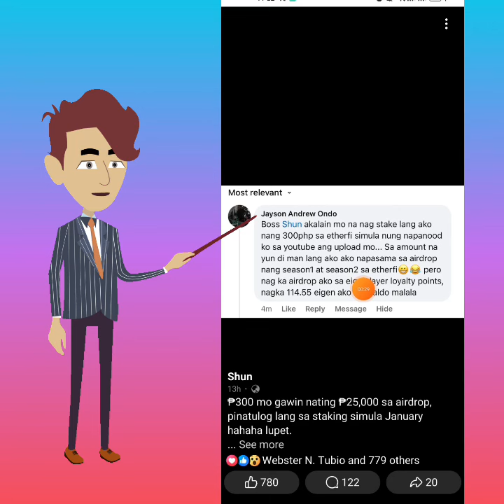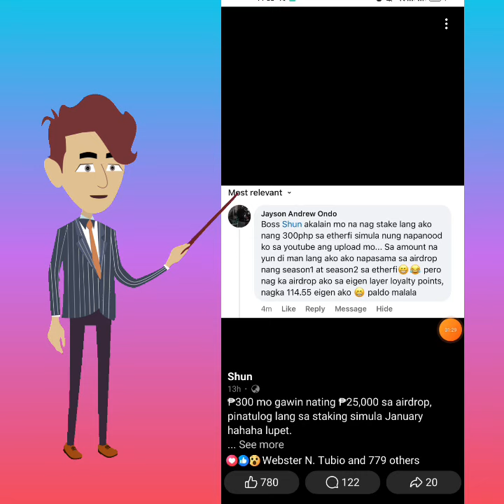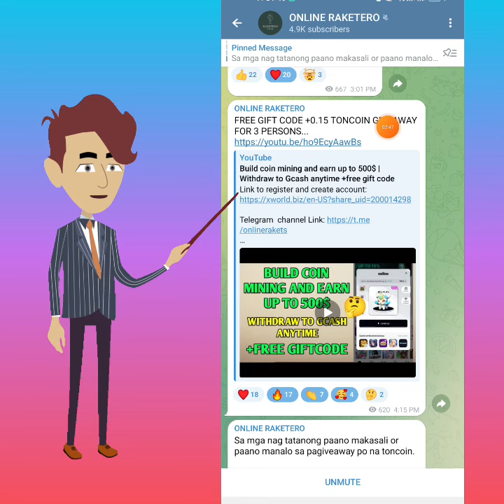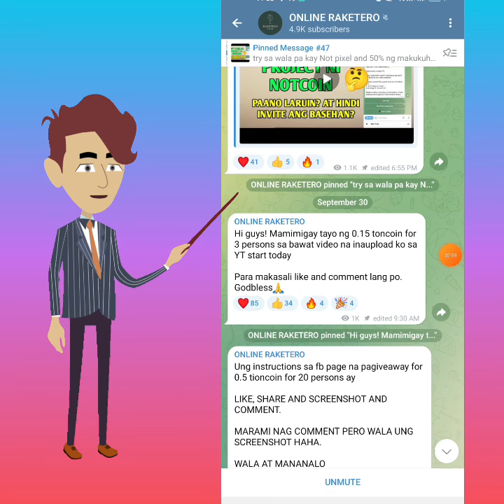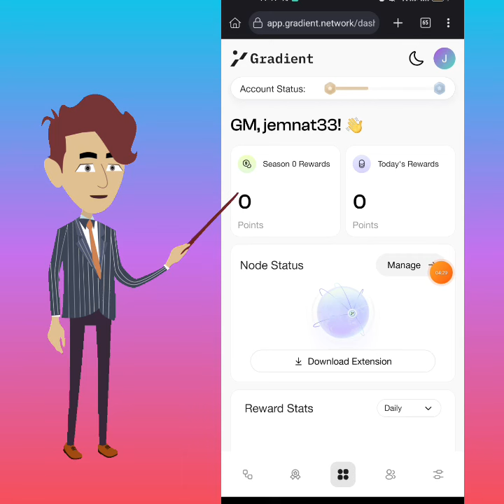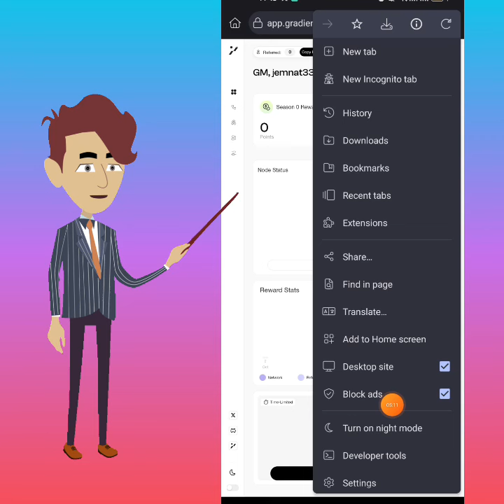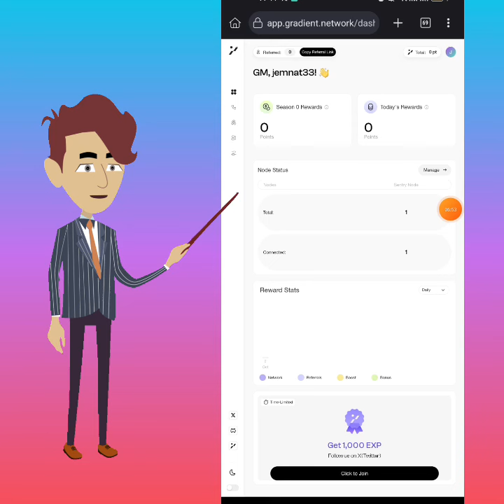300 pesos naging 25,000 pesos sa CRYPTO AIRDROP +new potential crypto airdrop like grass and uprock